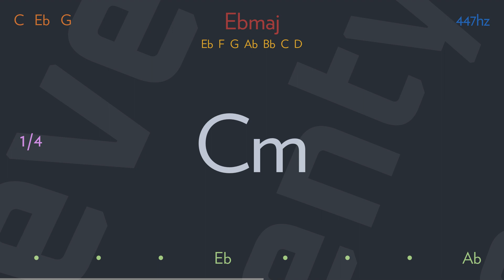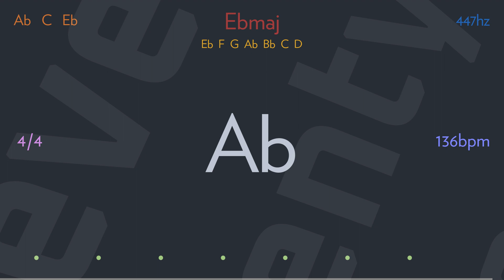keep the customer satisfied by SIMON & GARFUNKEL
Gee, but it's great to be back home
Home is where I wanna be
I've been on the road so long, my friend
And if you came along, I know you couldn't disagree
It's the same old story, yeah

Everywhere I go, I get slandered, libeled
I hear words I never heard in the Bible
And I'm one step ahead of the shoe shine
Two steps away from the county line
I'm just trying to keep my customer satisfied, satisfied

Deputy sheriff said to me
"Tell me, what you come here for, boy
You better get your bags and flee
You're in trouble, boy, and now you're heading into more"

Just trying to keep my customer satisfied, satisfied

But it's the same old story
I hear words I've never heard in the Bible
And I'm so tired
I'm oh, oh, oh, oh, oh, so tired
But I'mtrying to keep my customer satisfied, satisfied
Alright